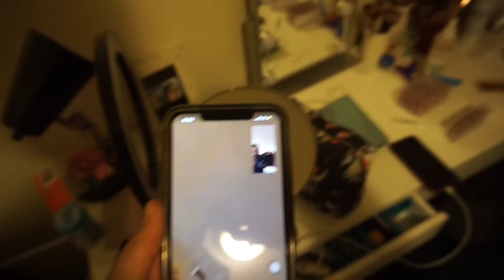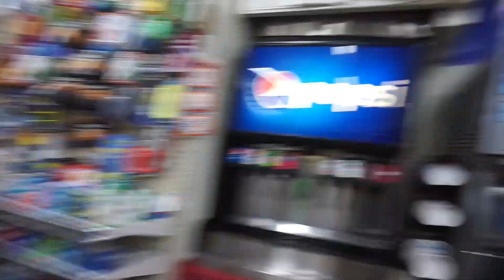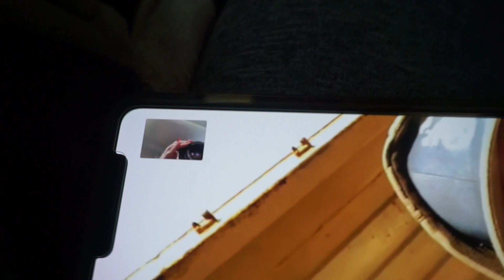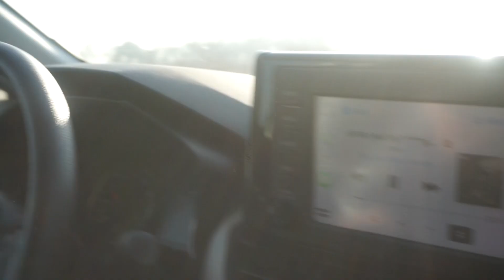Follow us on our road trip (LA vlog part 1) | Pilar's Vlog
I vlogged too much that it didn't all fit in one vlog so i will have to break it into parts. Enjoy our laughs fun time and bimbo's singing. Thank you for all the love and sopport